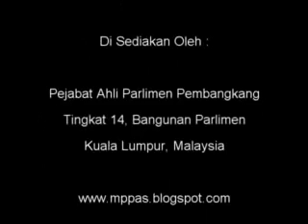10 Oktober 2011 - NKRA Beras - Soalan Tambahan - MP PKR Machang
10 Oktober 2011 - NKRA Beras - Soalan Tambahan - MP PKR Machang

Tuan Saifuddin Nasution Ismail [Machang]: Terima kasih Tuan Yang di-Pertua.
Yang Berhormat Menteri terima kasih jawapan yang sangat informatif. Saya hargai kesungguhan kerajaan untuk memastikan bekalan makanan yang cukup untuk segenap lapisan rakyat. Begitu pun realiti yang kita hadapi sekarang ialah kita masih menghadapi kekurangan pengeluaran makanan dalam negeri. Kita akui yang itu. Saya selidik data kementerian tahun 2010 jumlah import makanan RM30.3 bilion, jumlah eksport kita RM18.2 bilion maknanya Malaysia merupakan pengimport bersih makanan.
Polisi bagus, peruntukan cukup, agensi-agensi kita sudah 50 tahun pengalaman, komitmen turun padang dan sebagainya kita tidak ragu, begitu pun apa sebenarnya yang menjadikan punca kegagalan jaminan bekalan makanan yang kita hadapi selama ini berdasarkan kepada angka yang disebutkan tadi. Bagaimana sebenarnya usaha berterusan ini hendak kita
selesaikan atau atasi masalah yang kita hadapi ini. Terima kasih Yang Berhormat Menteri.